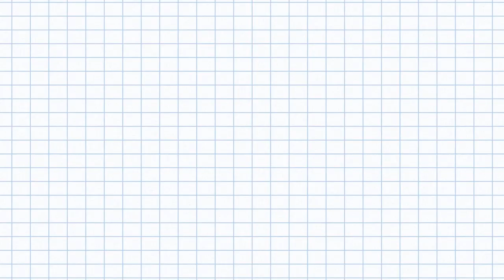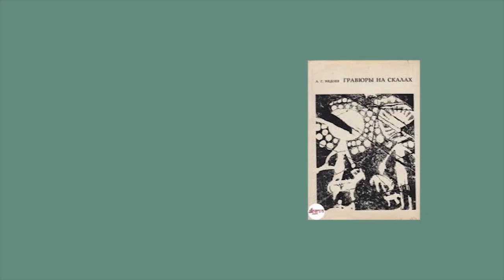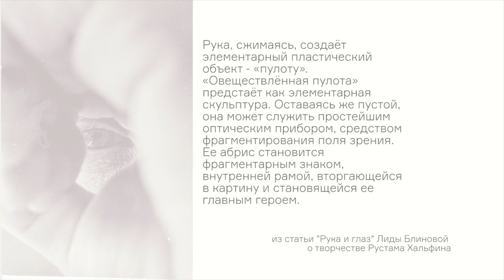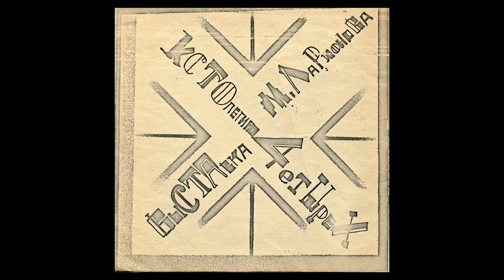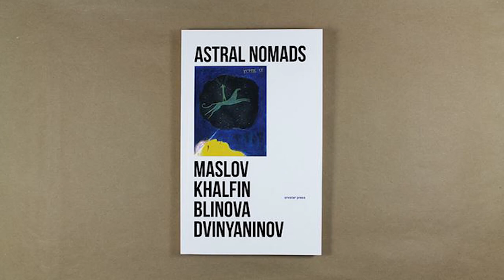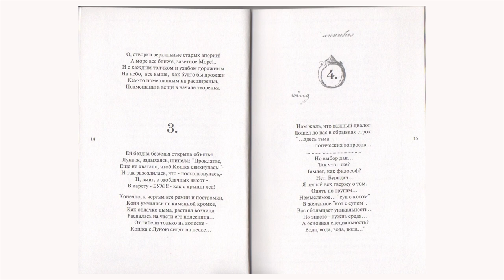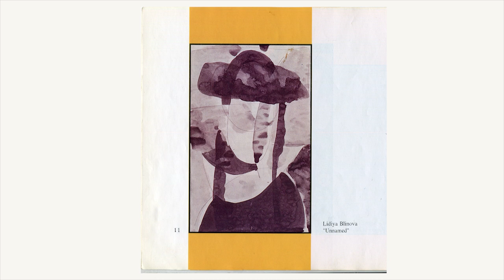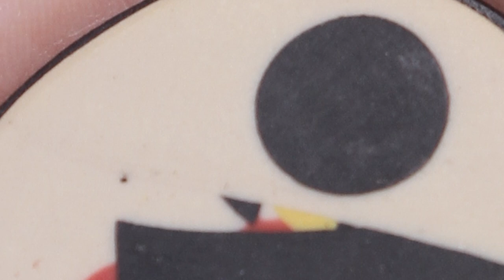PULOTA. LIDA BLINOVA